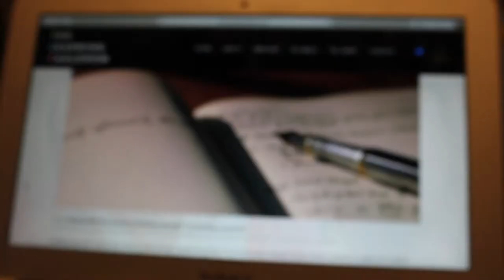How to improve your writing and nail your Higher English folio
As an English tutor, I'm often asked by tutees, 'How can I improve my writing skills?' And while practice doesn't always make perfect, writing regularly during the summer holidays is a good way to start. Writing a journal can do wonders for creative and discursive writing. But what should you write? Find out in this video!